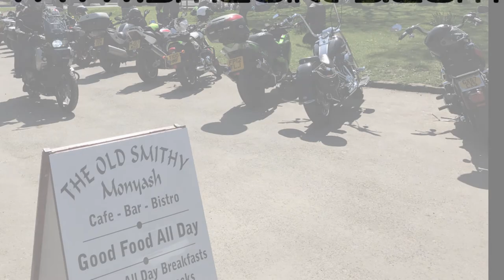SMC Sunny Sunday KTM 790 Duke 1090 Adventure Ducati 959 Corse and Monster 821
Nice Sunny Sunday out on the demo bikes in the Derbyshire Peak District. We took out the KTM 790 Duke, KTM 1090 Adventure, Ducati Monster 821 and Ducati Panigale 959 Corse